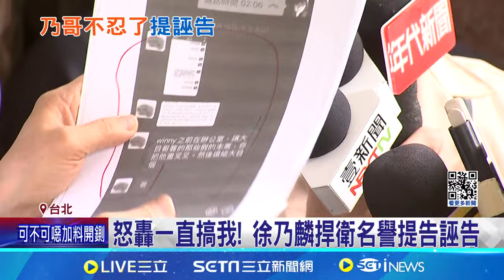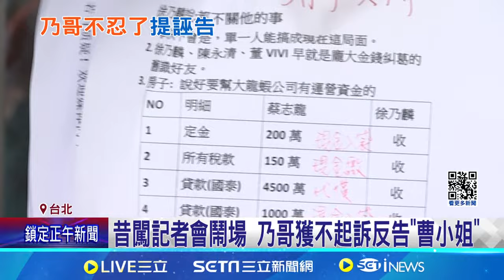助友人借款挨告獲不起訴 徐乃麟 怒提誣告 ｜三立娛樂星聞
★訂閱【女孩要幹嘛】甜寵浪漫戲劇看到飽